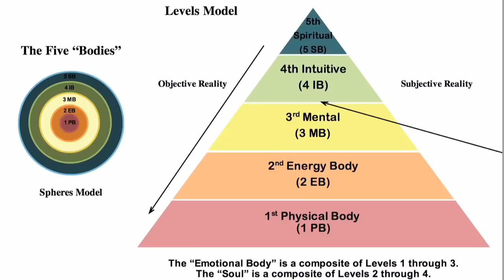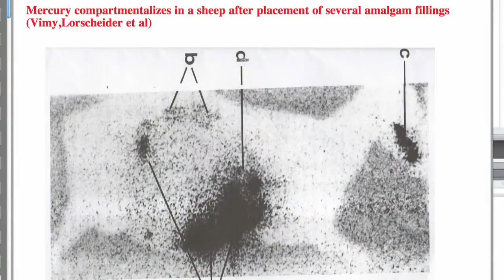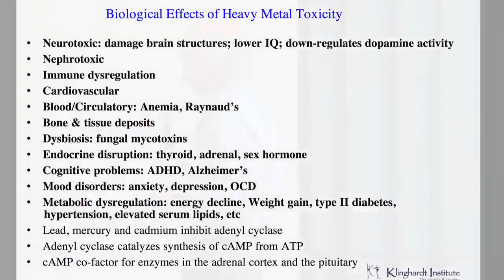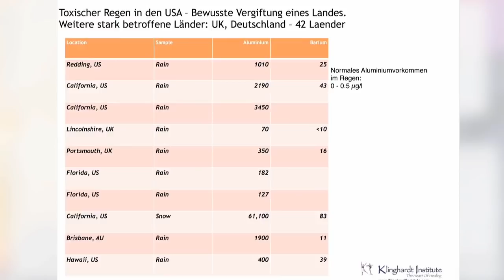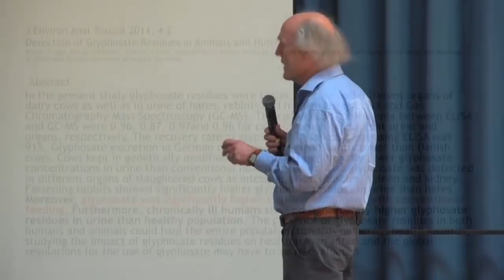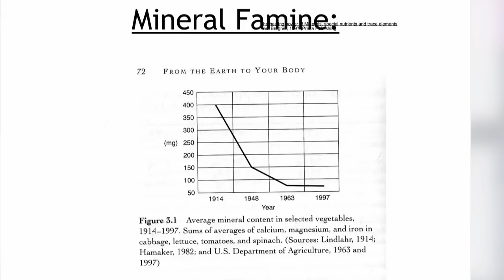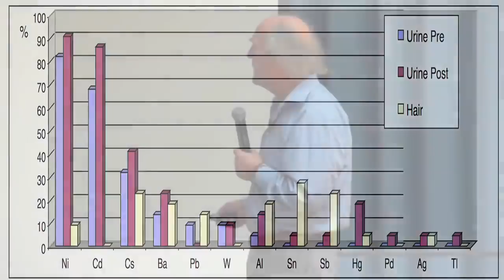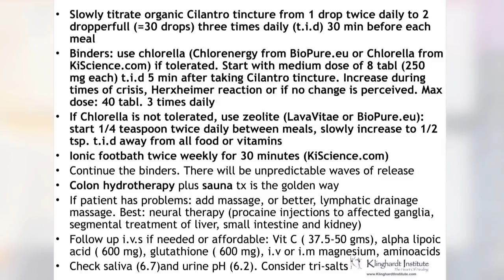5G, Aluminium und Quecksilber Auswirkungen Gegenmaßnahmen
❤️DANKE für das Anschauen meine lieben Freunde schaut euch bitte auch mal meinen Kanal
an dort warten über 2000 Videos auf Euch vielleicht ist das ja ein Abo wert🍀
❤️Gesundheit gibt es als Bonus noch obendrauf in dem Ordner Gesundheit für Körper Geist und Seele
💜MfG euer Robin Hood💜